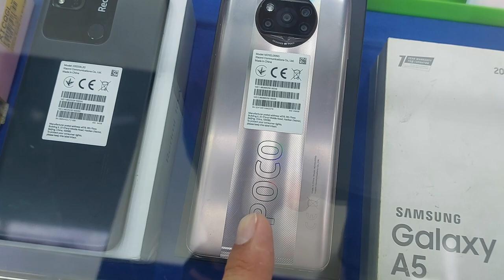iphone samsung redmi real infinix barcha turdagi telfo'nlrni harid qlishingiz mumkin ☎️